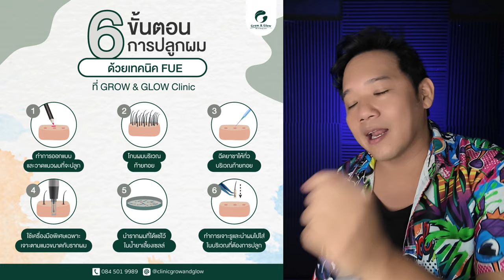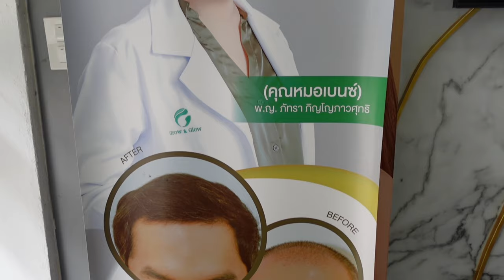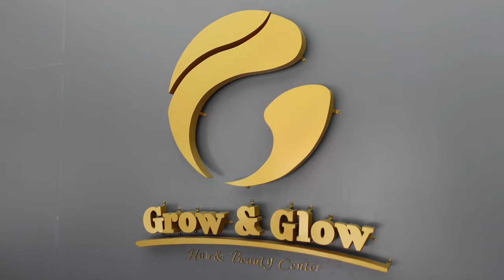5 เรื่องที่คนเข้าใจผิด เกี่ยวกับการปลูกผมถาวร T3B Review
5 เรื่องที่คนเข้าใจผิด เกี่ยวกับการปลูกผมถาวร
คำถามส่วนใหญ่ผมได้สอบถามคุณหมอเบนส์ ที่ @growandglowclinic  และได้ทำคลิปตอบเพื่อนๆไปแล้ว จะมีบางคำถามที่คนถามบ่อยมากๆ และยังลือกันไป
อาจมีข้อมูลที่คลาดเคลื่อน ใครสนใจลองมาฟังดูครับ

00:45 ปลูกผมแล้ว ห้ามดัด ห้ามทำสี
02:40 ต้องกินยาตลอดชีวิต ตับ ไต พัง
05:10 มีเงินจะปลูกผมตอนไหน เท่าไหร่ก็ได้
06:30 FUE คือการปลูกผมที่ดีที่สุด
08:40 ปลูกผมกับหมอคนไหนก็เหมือนกัน
11:30 รีวิวหลังปลูกผมไข่ดาว 8 เดือน

สำหรับเพื่อนๆที่พึ่งมาดู อันนี้คือ VDO ที่5 ผมอยากให้ย้อนกัลับไปดูตั้งแต่ VDO แรก ผมได้รวบรวมคำถามต่างๆไว้ ตั้งแต่ เหตุผล ก่อนปลูก การปลูกผม การดูแล ทุกปัญหาไว้ใน VDO ตาม Link นี้ครับ

1 การปลูกผมมีแบบไหน ทำไมถึงเลือก FUT
2 ผลังปลูก 10 วัน ปัญหา ข้อควรระวัง การดูแล
10 เกือบสายไป 10 ปีกับหัวล้านผมร่วง